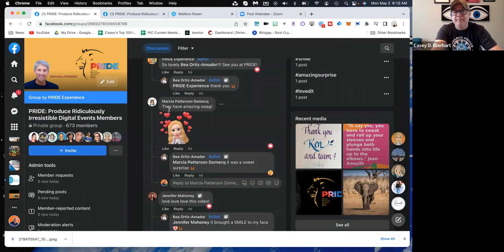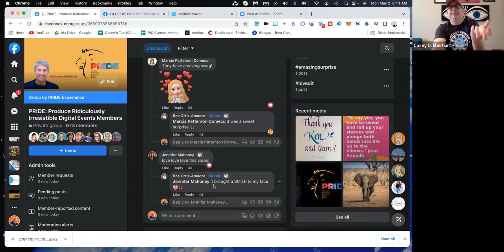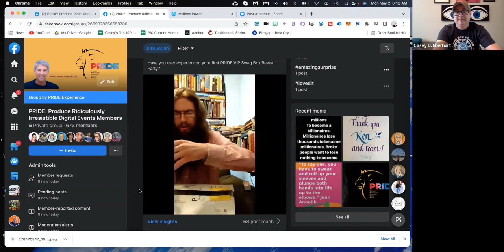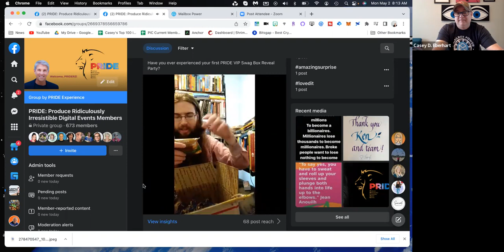How to Make Sure People Show Up to a Speaker Event! Use MailboxPower 💰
Today the MailboxPower braintrust mastermind helped out a speaker fill the seat to an event. We had a bunch of speakers and event planners on who helped give ideas for other people who are looking to have more attendees actually SHOW UP!

Persona: Speaker Swag Box
-Show Rate = Number of people who show up vs number registered
-Send Out Swag Package to increase show rate
-Unbox video of Swag Box
Brain Trust Ideas

Debbie Mauro
-A must have is the Foldable Tablet Stand for people who can’t get online via the computer.

Kim Pearlstein
-Almonds as a snack - Keep Your Energy Up on the label
-2-part box personalised with message

Ilene Meckley
-Coasters with quotes
-Casey added - training points, Quotes, To Do, Games with Coasters

Mary Warren
-StikUps - 16 3x3 with quotes; 12x12 for event logo
-Casey added - 12x12 StikUp for VIPs background

Debbie Mauro
-Long events - Personalised Wine Tumbler for after hours Happy Hours
-Personalised pen

Bob Wilcox
-Fliers
-GigaGram - 4 page brochure
-Casey added - Scavenger Hunt in GigaGram
-Helen added - Speaker Profiles in the GigaGram

Debbie Mauro
-Popcorn (popped, unpopped, jelly belly popcorn) - Ideas popping through
-Casey added unpopped for no participation and not being there vs popped with all the new ideas they will receive

Bob Wilcox
-Promise Card - attend and get something you can’t get anywhere else but by attending
-Casey added about the second card in the box to be there and win prizes with the code in the card

Helen Brahms
-Jar Gripper - Get a grip on your business; Print a Round tuit to remove the excuses
-Casey added - Let’s open the jar

Marla Cybul
-Rock Foot - Step into your greatness, stepping up
-Debbie added - the Foot soap to clean up your business

Bob Wilcox
-Klever Kutter - Let’s open business again, Let’s open business together

Nanette Brede
-Key Bottle Opener - Key to success, unlock the door of possibilities

Debbie Mauro
-Casey added - Competition with unboxing videos using the Klever Kutter

The tool I use to help out speakers all the time (as one myself) is called Mail Box Power.
When you do. I will get a text and can set up some time to walk you through and see if it is a fit. If not, no biggie it is SUPER easy to cancel.

If you like FB then join my Expand The Business Facebook group called "Expand The Business"

I am also all over TikTok and I followback!